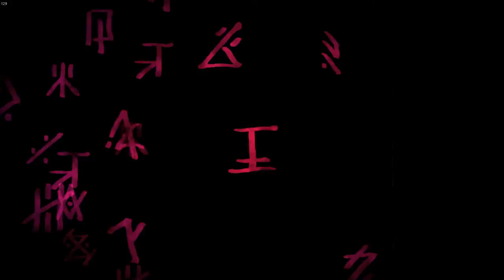Watch_Dogs 2 [Redux]: Human Conditions DLC - Shuffler On Caustic Progress Pt.1 of 2 Ep.44